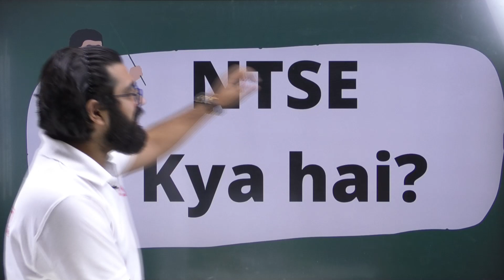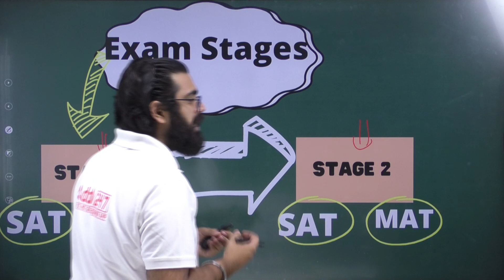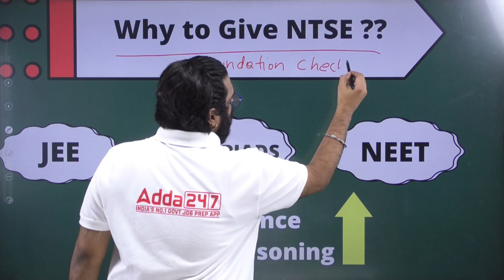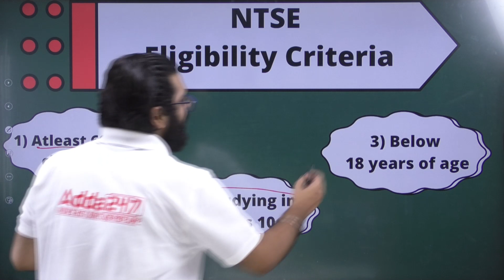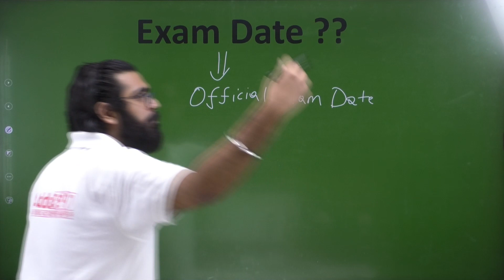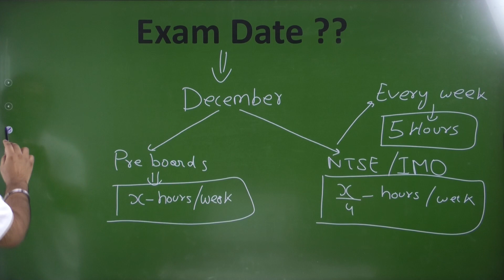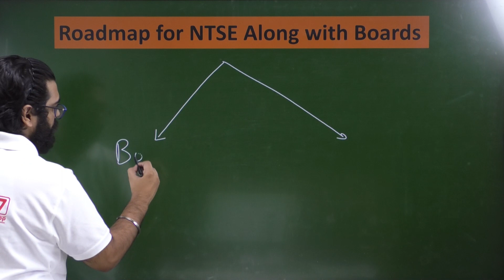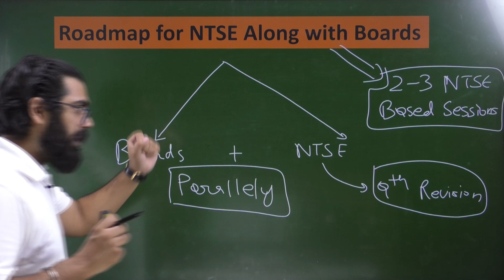NTSE Preparation Strategy | How to Start Preparing | Start Now!!!